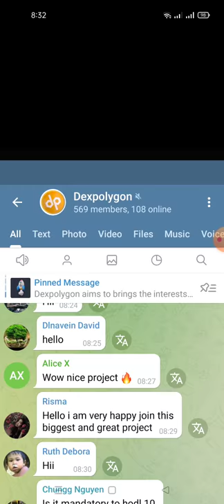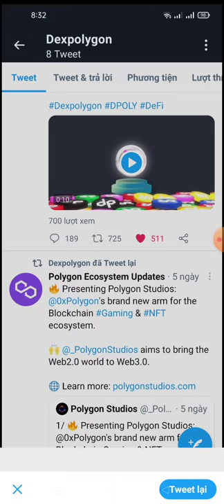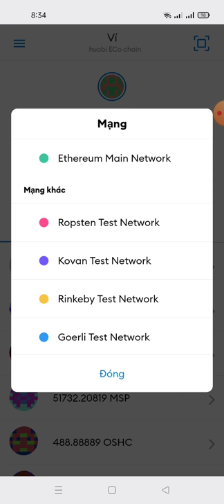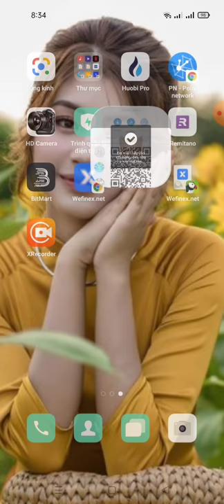hướng dẫn ăn chia 1 Million $DPOLYPolygon Matic network +update Kusale Finance Airdrop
Link fom
👉mã mờ bất buộc: @Anh22222